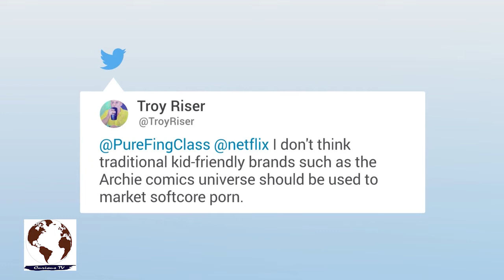Chilling Adventures of Sabrina' featured steaming orgy scene with underage characters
Parents and critics were shocked when the popular Netflix series 'Chilling Adventures of Sabrina' featured steaming black scene with underage characters. The second of showrunner Roberto Aguirre-Sacasa's series to ditch the wholesome family values of the original intellectual property.